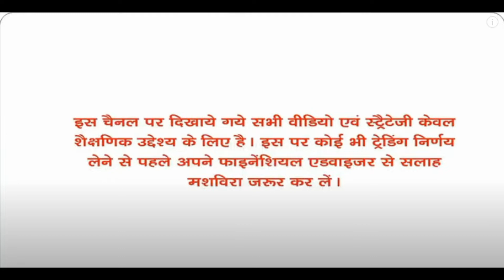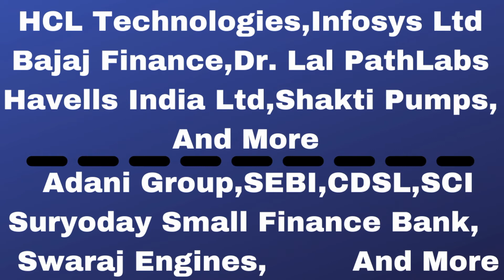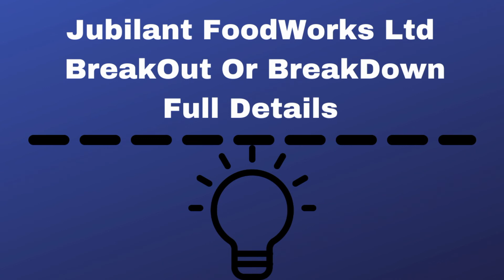Icici Prudential Life Insurance Comp Ltd Mix Result Ki Umid